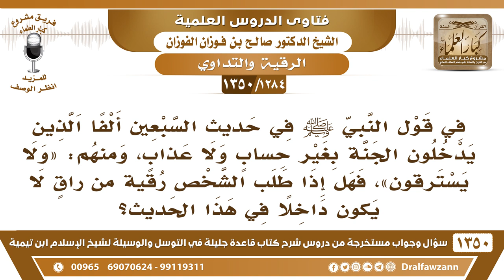[1284 /1350] هل طلب الشخص الرقية؛ يخالف قوله ﷺ (لا يسترقون) من حديث السبعين ألفا؟ صالح الفوزان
-[1284 /1350] السؤال: في قول النبي صلى الله عليه وسلم في حديث السبعين ألفًا الذين يدخلون الجنة بغير حسابٍ ولا عذابٍ، ومنهم: « ولا يسترقون »، فهل إذا طلب الشخص رقية من راقي لا يكون داخلًا في هذا الحديث؟
الجواب: أينعم، لا يكون داخلًا في السبعين ألف؛ لأن سؤاله الناس فيه حاجة للناس، والحديث يريد الاستغناء عن الناس، لكن عند الضرورة إذا احتاج إلى طلب الرقية عند الضرورة لا بأس، ولا يمنع هذا أن يكون له فضل، لكن إذا كان أمكن أنه ما يطلب الرقية، يرقي نفسه، أو أحد يرقيه بدون طلب فلا بأس، أما إذا اضطر إلى هذا ولا أحد يرقيه واضطر إلى الرقية فلا مانع من طلبها.
للاشتراك في قناة الشيخ صالح الفوزان
أسئلة وأجوبة من شرح قاعدة جليلة ( 1350 ) مقطع

للاستفسار والإقتراحات والدعم
رئيس الفريق
لمشروع كبار العلماء